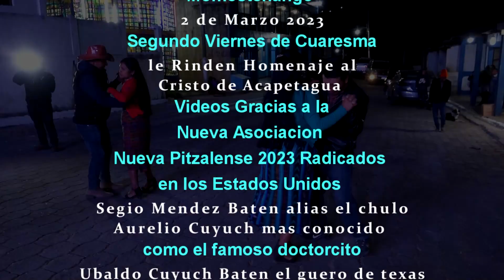ALDEA PITZAL MOMOS 2 DE MARZO 2023 PARTE 5